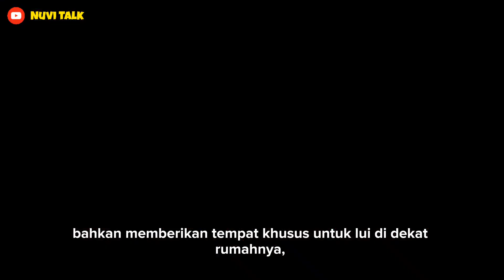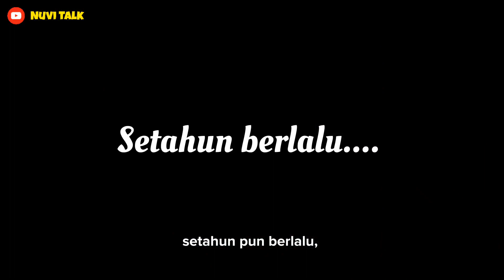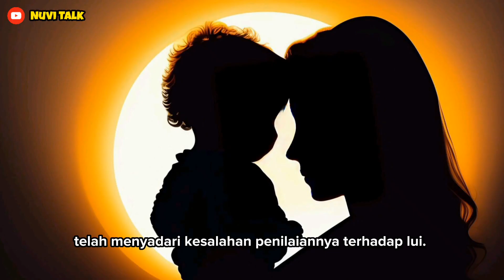Belajar Berpikir Positif dari Kisah Luwi Sang Luwak Penyelamat | Subtitle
Hai Teman-teman. Selamat datang di Nuvi Talk ^_^ ,

Hari ini saya akan membawakan kisah inspiratif yang berjudul "Kisah Luwi Luwak yang Tulus, Setia, dan Penyelamat"

Semoga cerita ini memotivasi kamu ya untuk senantiasa berbuat kebaikan kepada orang lain dan belajar untuk senantiasa berpikir positif😀💪

Ada saran-saran terkait tema konten selanjutnya?

Menurut kamu apa sih pesan moral dari cerita inspiratif di atas? Jangan lupa untuk Ikut komentar di bawah ya😀